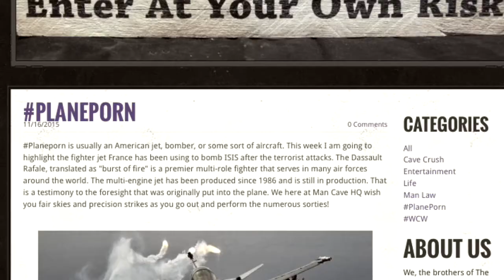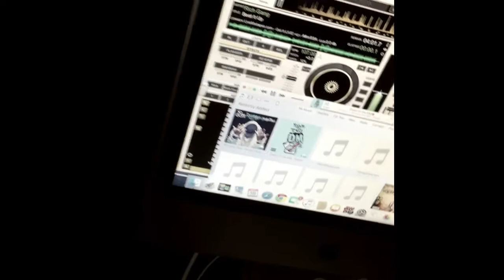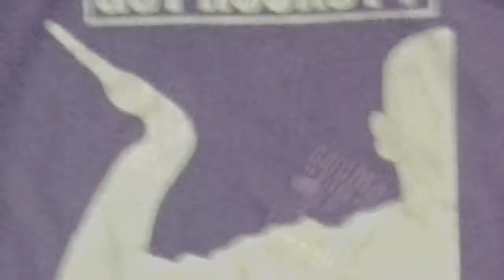Gamma Sigma Founders Day 2Q15 Documentary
The Marching Gamma Sigma Founders Day 2Q15 Documentary